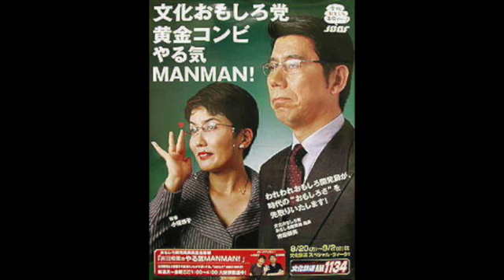吉田照美のやる気MANMAN! マサコちゃん、ハイ! 2007/2/9